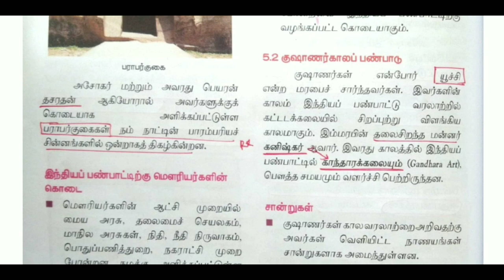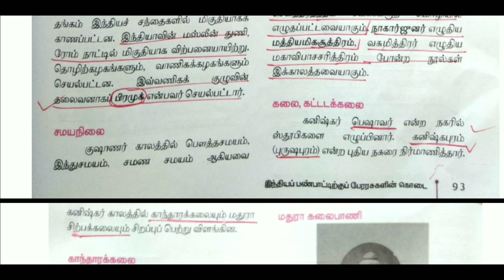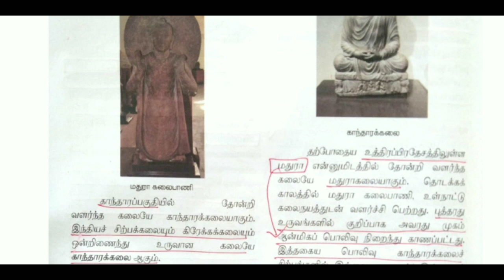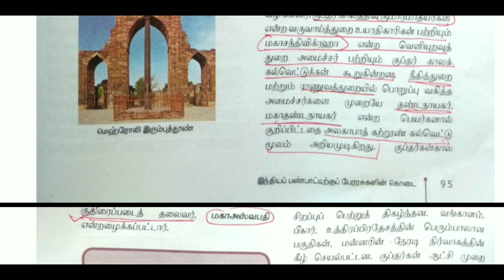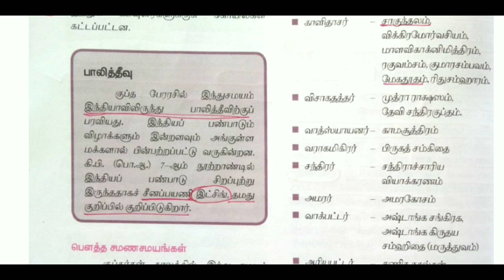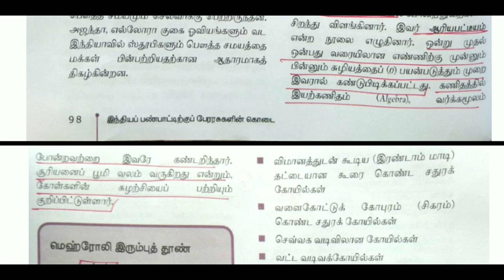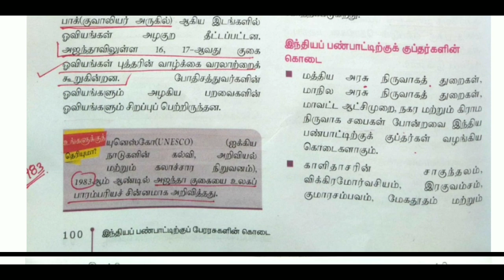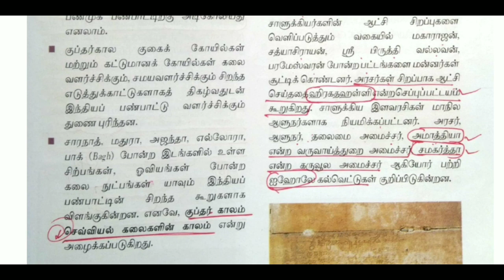12th ethics | unit 5 | குஷாணர்கள் & குப்தர்கள் பண்பாடு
TNPSC GROUP II, IV மற்றும் SI போன்ற போட்டி தேர்வுக்கு பயன்படும் வகையில் புதிய சமச்சீர் பாடத்திட்டத்தின் அடிப்படையில் தேர்வு நோக்கில் தொகுத்து வழங்கப்பட்டுள்ளது.